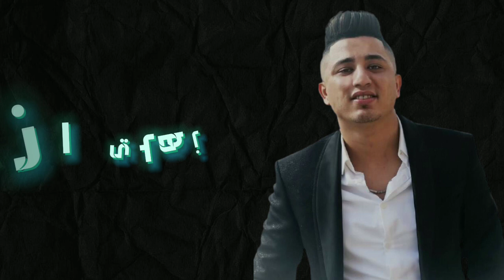Faycel Sghir-Ghazali غزالي (Exclu 2023)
Soyez les bienvenues Sur la chaîne et bon écoute 🎤❣️